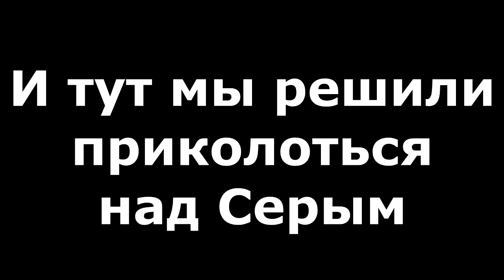VLOG : СЛОМАЛИ НОГУ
Жека!! Я тя умаляю, только не бомби)00)0))
Давайте наберём 15 Лайков? 15 Лайков и тут же новое видео!

Надеюсь вам понравится, ведь я вас очень люблю и уважаю!

- Канал Art-Berry Studio©-2016